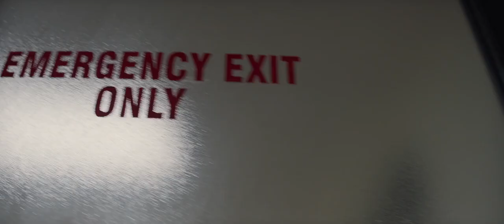Breakthrough - 2019 - Defib boy